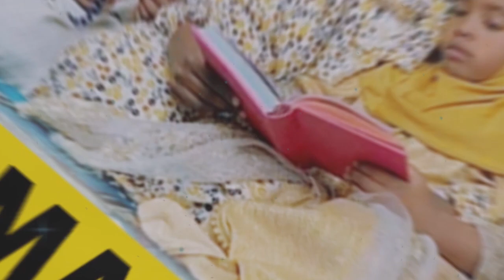Murashaxiinta xilka Madaxweyne oo uu Horkacayo Khayre ayaa Madaxweyne Qoorqoor la qaatay kulan